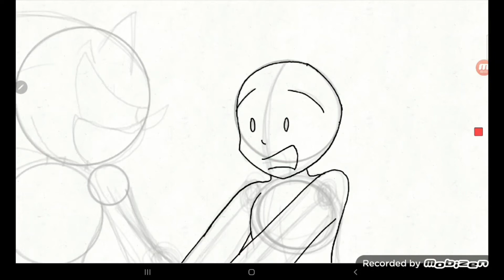my first Try on Flipaclip (Just a Storyboard)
audio belongs to @Francoraptor2018

characters:

Mecha Sonic

Annon

Cartoon Lion

PhantoRaptors (Rendy and Hedgy)

Another Part:

Monika

Crewmate

El Flamer (my oc)